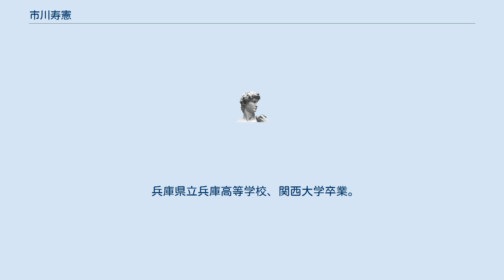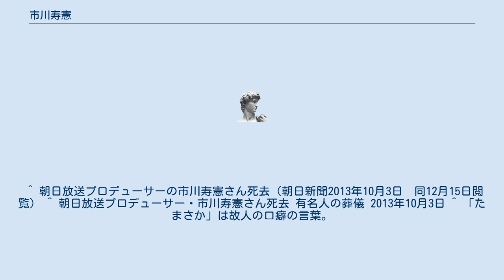市川寿憲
市川 寿憲（いちかわ としのり、1959年1月17日 - 2013年10月3日）は朝日放送のテレビプロデューサー、ラジオプロデューサー。
 兵庫県神戸の生まれ、畳屋の祖父は演芸、芝居好きだったという。
そんな縁で落語や伝統芸能に精通し小さい頃から劇場や芝居を鑑賞した。
また学生時代には雑誌に芝居の批評を投稿したこともあった。
 兵庫県立兵庫高等学校、関西大学卒業。
1982年に朝日放送入社。
 ラジオの「米朝よもやま噺」に進行役（聞き手）として知られる。
他にも「お笑いプレミアム・ボックス」にも出演していた。
また、朝日新聞大阪本社の夕刊芸能面に演芸の評論を書いていた 2013年10月3日に腎細胞がんのため死去。
54歳没。
のちにお別れの会が開かれ、2014年2月27日にはABCホールで「市川寿憲追善 たまさか落語会」が開かれ親交のあった桂ざこばや月亭八方らが出演した。
また生涯独身であった。
 ほかお笑い、演芸番組を手がけた。
 ^ 桂米朝の孫弟子（桂枝雀の弟子）にあたる桂文之助は、市川にとって兵庫高校の2年先輩。
 ^ 朝日放送プロデューサーの市川寿憲さん死去（朝日新聞2013年10月3日　同12月15日閲覧） ^ 朝日放送プロデューサー・市川寿憲さん死去 有名人の葬儀 2013年10月3日 ^ 「たまさか」は故人の口癖の言葉。